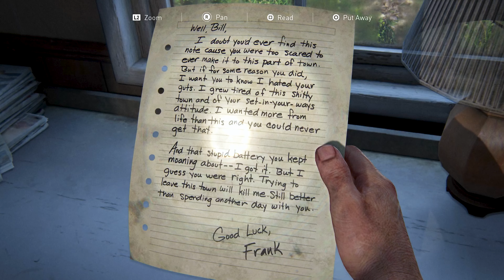Last of Us Part 1 Chapter 4: Are You Ready to Take on the Bloater? 4K 60 FPS Gameplay! GAME NOW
In this video, we're continuing our playthrough of the critically acclaimed video game, The Last of Us Part 1. In this chapter, we take on the massive Bloater monster. Will Joel and Ellie be able to survive? Find out in this exciting episode of The Last of Us Part 1!

If you're a fan of the critically acclaimed video game, The Last of Us, then you'll love this episode! In this chapter, we take on a massive Bloater monster. Will Joel and Ellie be able to survive? Find out in this exciting episode of The Last of Us Part 1!

The Last of Us Part I is a 2022 action-adventure game developed by Naughty Dog and published by Sony Interactive Entertainment. A remake of the 2013 game The Last of Us, it features revised gameplay and controls, including enhanced combat and exploration, and expanded accessibility options. The single-player story follows Joel, who is tasked with escorting the young Ellie across a post-apocalyptic United States and defend against cannibalistic creatures infected by a mutated strain of the Cordyceps fungus. The game also includes the expansion The Last of Us: Left Behind, a single-player campaign following Ellie and her best friend Riley.

Development was led by game director Matthew Gallant and creative director Shaun Escayg, replacing original directors Bruce Straley and Neil Druckmann, respectively. The game was completely rebuilt to take advantage of the upgraded technology, requiring new animations, art direction, and character models to align with the vision of the original game's development team. The visual departments analyzed the original game, including its cutscenes and narrative beats, to identify crucial storylines and their original direction and purpose. The team expanded upon the gameplay, technology, and accessibility features of The Last of Us Part II (2020), using its game engine and building upon it with the updated technology. The game's cutscenes feature audio descriptions, for which the developers collaborated with Descriptive Video Works. The game supports 3D audio, as well as the haptic feedback and adaptive triggers of the DualSense controller.

Following several leaks, the game was officially announced in June 2022, and was released for PlayStation 5 on September 2, 2022, and at a later date for Windows. It received positive reviews, with praise for its graphical enhancements, facial animations, artificial intelligence, and its added accessibility, audio, and controller options; the response to its gameplay and level design was mixed, and several critics questioned the necessity of a remake, especially considering its price.